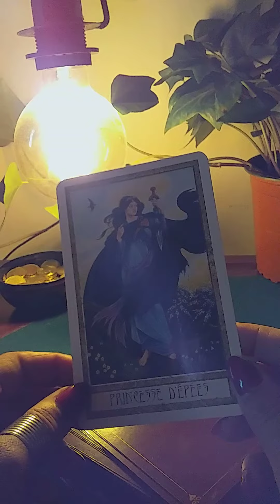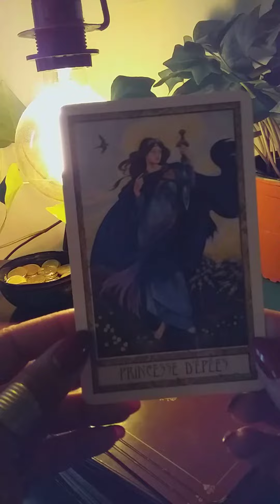La carte de Minuit😋 du 10 juillet